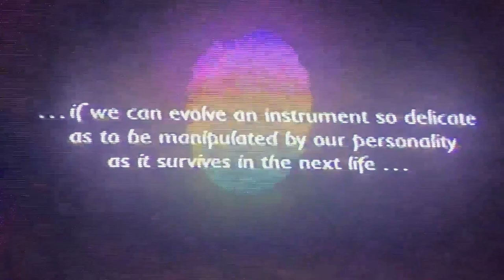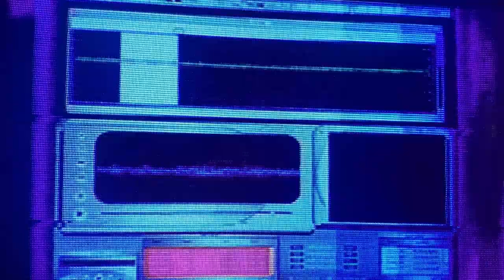GHOSTTYPE - FULL A/V GENESIS MIX (Drum & Bass, Halftime, Breakbeats, Dubstep)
This is my first full visual set. The visuals were all created using a bunch video clips from movies that were then processed, mixed, and glitched through home made external analog hardware, then captured directly from my CRT TV screen. The songs I used are a taste of the sonic journey through fast paced drum breaks and dark synthesized soundscapes that I plan to create during my live sets. I hope that you enjoy 💜

Setlist:
00:00 Buunshin - Tranen
01:27 Hustle Athletics - Lekker (Posij Remix)
02:50 Monty & Visages - TEK
04:40 Apashe - Witch (Nitepunk Broken Remix)
06:57 Buunshin - Acolyte
08:05 Enei - No Man
10:15 Sleepnet & Former - Void Song
13:12 Visages & Strategy - Lunar Eclipse
14:40 IMANU & The Caracal Project - Neiges
17:25 gyrofield - Instrumentality
19:15 Mija - d!e [alt] (acaer remix)
20:32 ghosttype - ID
21:38 BONES - AirplaneMode (ghosttype remix)
23:38 Visages - 42.195
25:06 Bryson Tiller - Exchange (Xeonz Edit)
27:06 Monty & Visages - Vibin'
29:18 ghosttype - ID